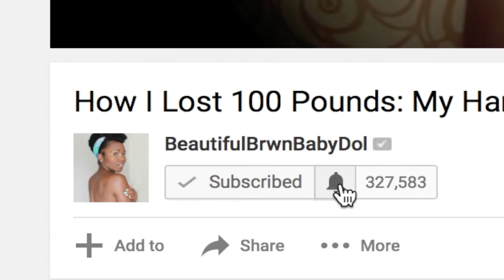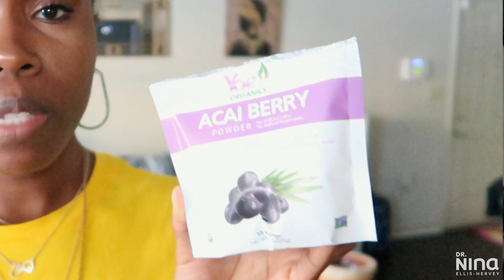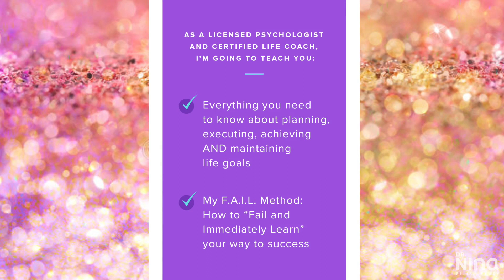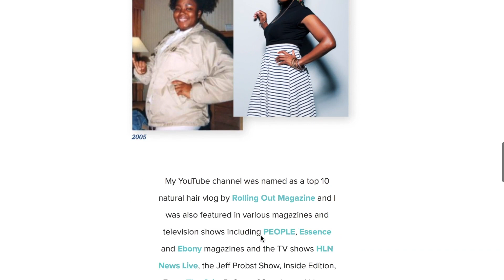LIFE UPDATES | WHY I’M IN THERAPY | MY MENTAL HEALTH | Am I CRAZY?! | NEW Career Moves Discussion!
★Hey y’all! Today I’m going to chit chat about some life updates! I’m talking why I am in therapy, a what’s next for my career discussion and a little storytime.
★ Want to be a part of my coaching and mentoring program?
★Claim your FREE ticket for the Houston Black Business Expo where I will be honored this year

→Art Naturals Aroma Therapy Diffuser
→Art Naturals Oils
→Glycolic Acid Wash
→ African Black Soap Wash
→Sea Foam Sponge
→Dr. Bronner’s Castille Soap
→Conair Face Steamer
→Makeup Brush Cleaner Mat
→My choice in vitamins
→Sunscreen 1
→Moisturizer 1
→Bio Oil

Song: Smitten